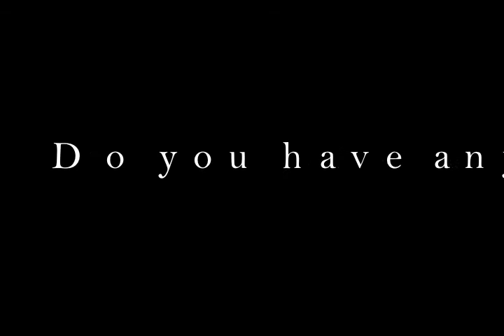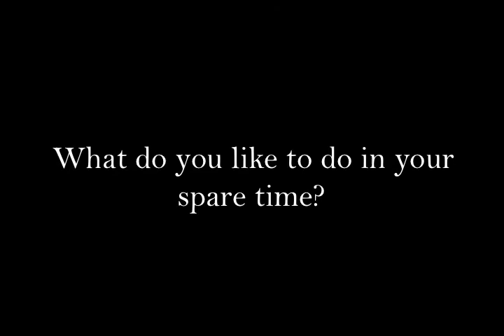Peace College Profile: David McLennan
Peace College's David McLennan is a professor of communication and political science. In this video we learn what he wants to be when he grows up, how he spends a bit of his down time on campus and what he didn't do in Vegas, among other things.